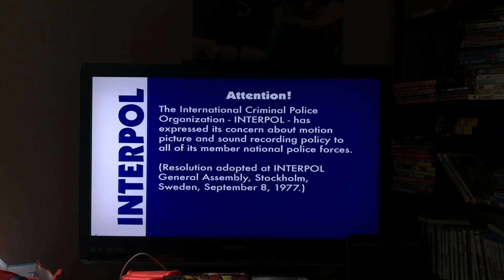Opening to the wiggles space dancing 2003 DVD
FBI warning
Attention screen
Hit entertainment logo
The wiggles wiggle bay trailer
The wiggles toys promo
DVD menu
Intro
That’s it